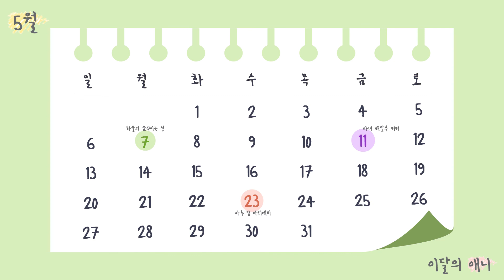🎧| 이달의 애니 9화 | ‘마루 밑 아리에티’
제작 의도 : 매달 하나의 장르를 정하여 매주 다른 애니메이션을 소개한다. 애니메이션 입문자부터 애니메이션 고수까지 모두의 귀를 즐겁게 만들고 또, 찾아보고 싶게 만들며 드라마, 영화와는 다른 애니메이션만의 매력이 무엇인지 소개한다.

ANN: 최수빈, 김성은

PD: 김정민

수빈: 안녕하세요. ‘이달의 애니’ 호스트이자 애니메이션 고수인 수빈입니다. 벌써 지브리 애니메이션 소개도 마지막인데요. 과연 오늘 수많은 지브리 애니메이션 중 어떤 애니메이션을 소개할지 추측해보면서 오랜만에 이달의 애니를 방문해주신 성은씨를 반갑게 맞이해볼까요?

성은: 네 여러분 ~ 저를 기다리고 계셨나요? 오랜만이죠 ! 반갑습니다 성은입니다.

수빈: 성은씨가 오니 이달의 애니 라디오 분위가 한층 밝아진 것 같은데요. 아주 상큼 발랄합니다 ~

성은: 감사합니다 ~ 끝날 때까지 이 텐션 쭉 유지해볼게요 !

수빈: 네 좋습니다. 오늘도 이달의 애니 힘차게 시작해볼까요?

수빈: ‘세실 코벨의 쇼의 왈츠’ 듣고 왔습니다. 개인적으로 오늘 애니메이션 ost 중 제가 가장 좋아하는 ost인데요. 처음에는 고풍스러운 느낌으로 시작하고 뒤로 갈수록 환해지는 느낌이 드는 곡인 것 같아요. 하지만 이 ost를 듣고 오늘의 애니메이션을 추측하기 어려우실 것 같은데요.  성은씨 정답 공개해볼까요?

성은: 네 오늘의 애니메이션은 ‘마루 밑 아리에티’입니다.

수빈: ‘마루 밑 아리에티’ 제목부터 궁금증을 자아내는데요. 제가 간략하게 소개 먼저 해드릴게요. “사람들 눈에 띄어서는 안 된다.” 10cm 소녀 아리에티는 교외에 위치한 오래된 저택의 마루 밑에 인간들의 물건을 몰래 빌려 쓰며 살아가는 소인입니다. 그들 세계의 철칙은 인간에게 정체를 들키면 그 집을 당장 떠나야 한다는 것입니다. 어느덧 14살이 된 10cm 소녀 아리에티는 부모님의 도움 없이 홀로 마루 위 인간 세상으로 뛰어들게 됩니다. 빨래집게로 머리를 질끈 묶으면 작업 준비 완료! 첫 작업 목표는 각설탕. 생쥐와 바퀴벌레의 방해 공작에도 무사히 주방에서 각설탕을 손에 넣은 아리에티는 두 번째 목표인 티슈를 얻으러 간 방에서 저택에 요양을 온 인간 소년 쇼우의 눈에 띄게 됩니다. 인간은 무서운 존재라고 생각했던 것과 달리 쇼우의 다정한 모습에 조금씩 아리에티는 마음을 열기 시작하는데요. 마루 밑 세계의 규칙을 어기고 쇼우에게 다가가던 날, 아리에티 가족에게 예기치 않은 위험이 찾아옵니다.

성은: 아~ 수빈씨 거기서 끊으면 어떡해요. 저 완전 몰입해서 듣고 있었는데.. 그래서 예기치 않은 위험이 뭔데요?

수빈: 성은씨 스포일러 항상 조심하셔야죠! 또, 오늘 마루 밑 아리에티 소개를 듣고 애니메이션을 시청하고 싶은 우리 청취자분들이 계실수도 있으니 여기까지만 소개하도록 하겠습니다.

성은: 하지만 댓글에 어떤 청취자 분이 ‘더 얘기해주세요. 궁금해요 ㅜㅜ’라고 작성해주셨는걸요?
수빈: 그래도 안됩니다. 여러분 노래 한 곡 듣고 마루 밑 아리에티 등장인물 소개해드릴게요.

수빈: 세실 코빌의 더 돌 하우스 듣고 왔습니다. 이제 마루 밑 아리에티의 두 남녀 주인공 ‘아리에티’와 ‘쇼우’에 대해 소개해볼까요?

성은: 네 제가 소개해드리겠습니다. 먼저 주인공 아리에티, 키는 10cm이고 나이는 14살이며 쇼우 외할머니 댁의 마루 아래에 사는 소인 가족의 외동딸입니다. 밝고 모험심이 강하며 당차고 예쁜 외모의 소녀로 삶에 비관적인 쇼우와 달리 종족의 생명력이 끊어지지 않을 것이라는 강한 확신을 가지고 있습니다. 엄마에게 줄 생일선물을 가지러 나갔다가 쇼우에 의해 목격되고, 이후 첫 ‘빌리기’ 임무에 나섰다가 아예 쇼우에게 발각당하고 엄마를 위해 가져가던 각설탕까지 놓치고 맙니다. 인간이라고 다 나쁜 인간만 존재하는 줄 알았던 아리에티, 그러나 위기에 처한 자신을 구해주는 쇼우를 보고 자신을 생각해주는 인간이 있다는 것을 처음으로 인식하게 됩니다.

수빈: 성은씨가 아리에티 소개를 하면서 계속 언급했던 ‘쇼우’에 대해 소개해드릴게요. 쇼우는 남자주인공으로 검은 머리칼에 하얀 피부를 가진 미소년입니다. 심장이 아픈 소년으로 놀라서는 안되기 때문에 작중에서 감정을 크게 내비치지 않고 컨트롤 하는 모습을 자주 보여줍니다. 심장 수술을 일주일 앞두고 외할머니댁으로 요양 온 쇼우는 외할머니댁에 처음 온 날 뒤뜰에서 아리에티를 목격합니다. 또한, 그날 밤 휴지 ‘빌리기’ 임무를 수행하러 나온 아리에티를 다시 마주치게 됩니다. 여기서 반전은 쇼우는 이미 엄마에게 소인족에 관해 이야기를 들은 상태인데요. 그래서 아리에티가 떨어트린 각설탕을 ‘잃어버린 물건’이란 쪽지와 함께 되돌려주기도 하고, 까마귀에게서 아리에티를 구해주기도 합니다. 아리에티에게 얼굴을 보는 것조차도 봐도 되냐고 동의를 구할 정도로 남을 배려해주며 마음씨가 곱고 상냥하지만 삶에 비관적인 구석이 있어 스스로도 수술에서 살아남을 수 없을 것이라고 생각하는 삶의 의지가 다소 약한 쇼우입니다.

성은: 그러나 아리에티의 생명에 대한 의지를 보고, 쇼우 또한 삶의 의지를 되찾고 수술을 잘 받겠다고 다짐하게 되죠. 마지막 아리에티와 이별을 하며 남긴 “아리에티, 넌 이미 내 심장의 일부야. 잊지 않을게, 영원히 ...”라는 명대사가 아직도 기억에 많이 남아요.

수빈: 세실 코빌의 아이 윌 네버 폴겟 유 듣고 왔습니다. 앞서 마루 밑 아리에티의 두 주인공에 대해 소개해보았는데요. 오늘은 특별히 마루 밑 아리에티 최대 빌런에 대해 얘기 나눠볼까 합니다.

성은: 생각만 해도 화가 나는데요. 저는 마루 밑 아리에티를 보면서 이렇게 고약한 사람이 있나? 싶을 정도로 남의 고통과 아픔을 즐기는 모습에 화가 많이 났답니다.

수빈: 네 화가 많이 난 성은씨를 대신해서 제가 마루 밑 아리에티 최대 빌런 ‘하루 아줌마’를 소개해드릴게요. 마루 밑 아리에티의 유일한 악역인 하루 아줌마는 전형적인 미야자키 하야오 작품의 미워할 수 없는 악역이며, 쇼우의 외할머니댁에서 근무하는 가정부입니다. 어쩌다 소인의 존재를 들어서 알고 있는 하루 아줌마는 눈치가 백단이라 쇼우의 방에 까마귀가 날아들었을 때부터 쇼우에게 의심의 눈길을  보냅니다. 아무래도 과거 쇼우 외할머니댁세어 소인을 목격한 적이 있는 모양입니다. 소인들을 도둑놈들이라고 부르며 ‘빌리기’를 ‘훔치기’라고 표현하기도 합니다. 이를 미루어 보았을 때 소인들의 빌려가기 자체에 불만을 품고 있는 것 같습니다.

성은: 하지만 그렇다고 해서 아리에티의 엄마를 작은 병에 가두는 거나 벌레를 퇴치하는 방역회사 직원들을 부르는 것은 아주 잘못된 행동이죠. 물론 어떤 사람에게는 소인들의 ‘빌리기’가 ‘훔치기’로 느껴질 수 있겠지만, 마음을 나쁘게 쓰는 건 용서할 수 없는 행동인 것 같아요. 좋게 좋게 풀어나가면 안되냐고요.

수빈: 성은씨가 많이 속상해 하는데요. 우리 이쯤에서 마루 밑 아리에티 ost 세실 코빌의 아워 하우스 블로우 듣고 올게요.

수빈: 노래 듣고 왔습니다. 어느덧 오늘의 ost 시간이 왔네요. 성은씨 오늘 소개해드릴 마루 밑 아리에티 ost는 무엇인가요?

성은: 네 오늘 여러분께 소개할 OST는 ‘Arrietty’s song‘입니다. 유독 아리에티의 노래를 피아노 커버하신 분들이 많은데요. 아무래도 단조로운 전개와 멜로디 라인으로 인해 비교적 쉽게 연주할 수 있는 것 같아요.

수빈: 네 그리고 아리에티 노래의 가사가 너무 좋아서 많은 분들이 연주도 많이하고 노래도 많이 듣는 것 같아요.

성은: 네 그래서 제가 오늘 아리에티 노래의 가사를 살짝 읽어드리려고 합니다.

나는 14살 아름답지. 작고 활발한 lady
계속 마루 밑을 빌려서 살아왔어.

어떤 날은 행복하고 어떤 날은 우울하기도 했지
누군가를 만나고 싶어

바람에 날리는 머리칼을 느끼며 하늘을 올려다 보고 싶어
너에게 꽃을 전하고 싶어

저 너머는 다른 세계
봐, 나비들이 춤추고 있어
나를 기다리고 있네

달라질 것 하나 없는 나의 작은 세계
싫지는 않아. 그렇지만 너를 조금, 조금 더 알고 싶어

기쁨과 슬픔은 언제나 하나 되어 뒤섞이지

수빈: 세실 코빌의 아리에티 노래 듣고 왔습니다. 성은씨가 밝고 힘차게 아리에티 노래 가사를 읽어주셔서 그런지 오늘의 ost를 더 몰입해서 들을 수 있었습니다. 오늘은 지브리의 인기 남주 4명을 소개하면서 이달의 애니 마무리 지어볼까 합니다.

성은: 지브리 애니메이션 남자 주인공들은 2D 남친으로 유명하죠. 개인적으로 저는 센과 치히로의 하쿠를 좋아한답니다.

수빈: 마친 하쿠가 지브리 인기 남주 4인 중 한명에 속해있답니다. 댓글에 다들 지브리 2D 남친 이름을 외치고 계신데요. 얼른 제가 인기 남주 4인 소개해드릴게요. 먼저 이달의 애니 7화 애니메이션 주인공 ‘하울의 움직이는 성’의 ‘하울’입니다. 아름다움에 강한 집착을 보이는 하울은 화려한 외모를 자랑하기도 하죠. 가시 많은 장미 같은 매력을 지닌 하울은 때때로 감정 기복이 심해 모성애를 자극하기도 합니다. 두 번째, 성은씨가 꼽은 2D 남자친구 ‘센과 치히로의 행방불명’의 ‘하쿠’입니다. 하쿠는 처음에는 차가운 인상을 지녔지만 시간이 지날수록 따뜻한 면모를 드러내는데요. 특히 한 사람에게만 자신의 따뜻한 진심을 전하는 하쿠는 수많은 여성 팬의 마음을 녹이기도 했습니다.

성은: 다음은 오늘의 주인공이죠. ‘마루 밑 아리에티’의 ‘쇼우’입니다. 세심한 성격을 자랑하는 쇼우는 마음에 드는 이성이 무엇이 필요할지, 무엇을 원하는지 항상 생각하는 스타일인데요. 티 내지 않고 조심스럽게 마음이 담긴 선물을 주는 쇼우는 다정함으로 여심을 저격하기도 합니다. 마지막으로 ‘귀를 기울이면’의 주인공 ‘세이지’입니다. 세이지는 일명 ‘순정남’으로 유명한 캐릭터죠. 여자 주인공 앞에서 항상 얼굴을 붉히는 귀여운 매력을 발산하기도 하는데요. 수줍음을 타면서도 자기 마음을 감추지 않고 용기 있게 표현하는 세이지의 모습은 설렘을 폭발시키기도 합니다.